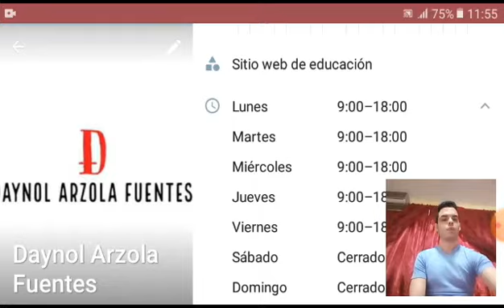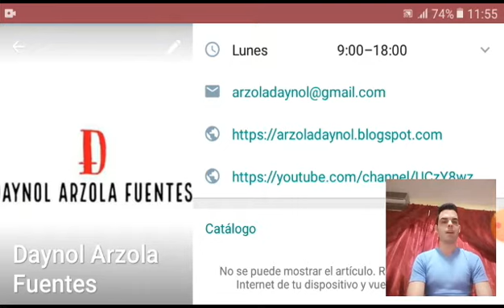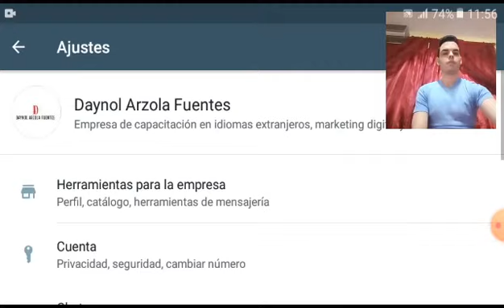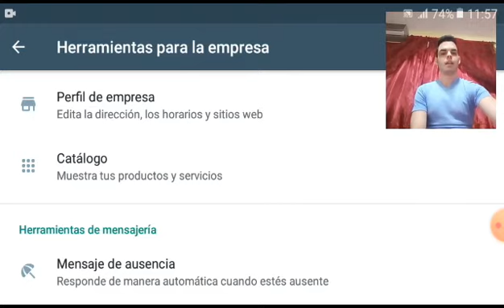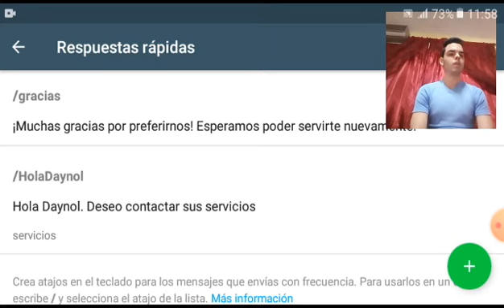Whatsapp Business como herramienta de marketing digital-Daynol Arzola.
Qué me ofrece whatsapp business?
Por qué no usar el whatsapp personal si tengo una empresa.